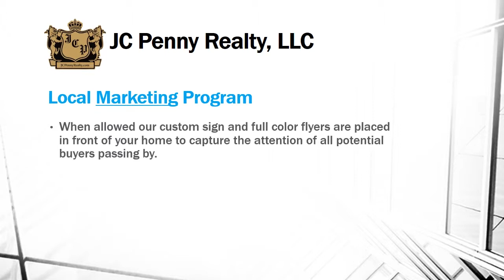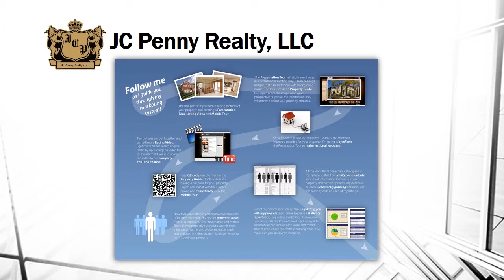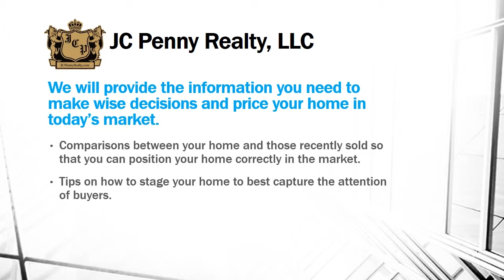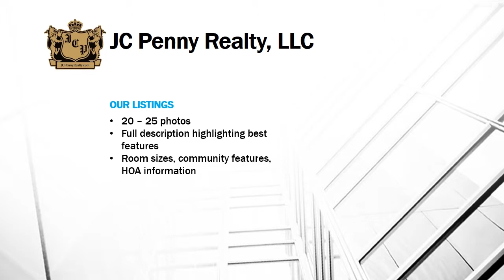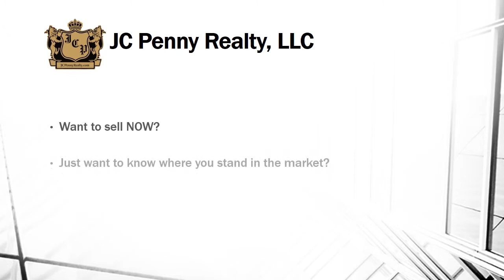JC Penny Realty | Residential Listing Presentation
Selling your home in the central Florida area? This Real Estate Listing Presentation is for you. Learn all the details about listing your house for sale with us.

Contact JC Penny Realty, LLC

JC Penny Realty | Residential Listing Presentation | Home for sale | Real Estate | Florida | Realtor